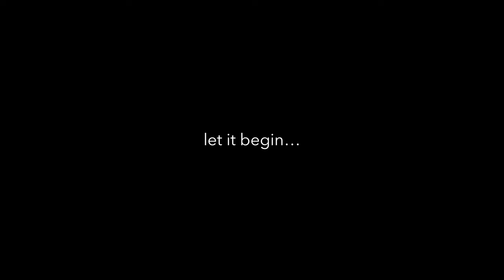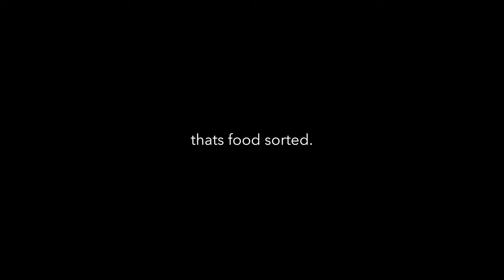Marlin, Mahimahi, bucket list location - Tauranga NZ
Fishing out of Tauranga aboard Striker fishing charter.

We have amazing fishing with a storm approaching, getting the knibs from a variety of bucket list fish.  I was lucky enough to be up for 2 of the bites having the chance to land a Mahimahi (Dorado), and fight a Marlin which I thought was a Stripey.

I appreciate having the chance to fish with some of the Catch legends, showing me how they do things.

The boat was playing music in tue background so I ended up editing this one into a Montage.